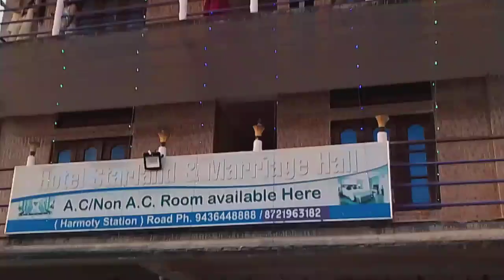Nepali Wedding at Bhavan || Mujhe kiss vi 😂😊 || Enjoy and sad moment 🥺vlog 22